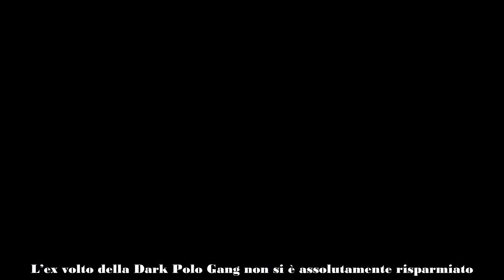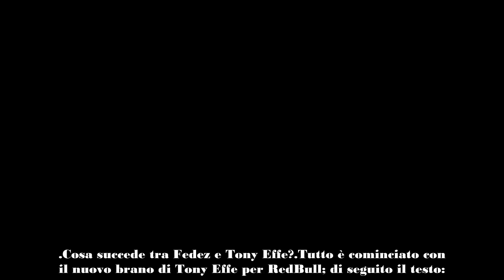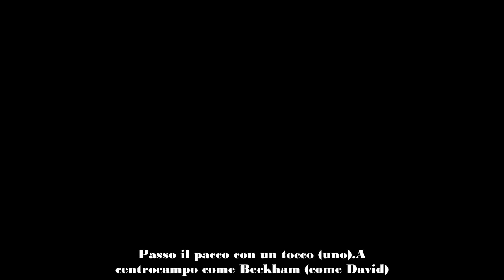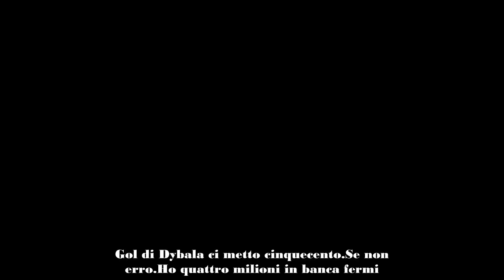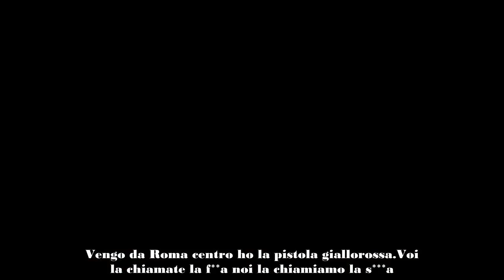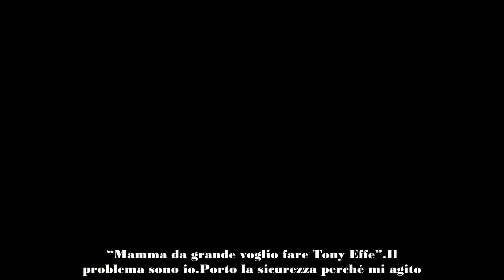Nella guerra tra Fedez e Tony Effe, quest’ultimo sembra vincere tutti i vip schierati con lui anch